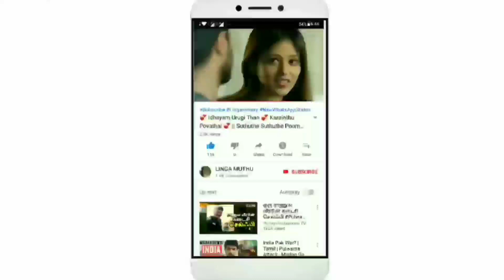💞 Kannamma Unna Manasil 💞 || 💞 Cute 💞 New 💞 Love 💞 WhatsApp 💞 Status 💓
Instagram I'd  : crazy_love_status_tamil